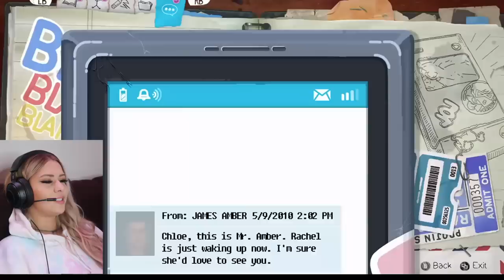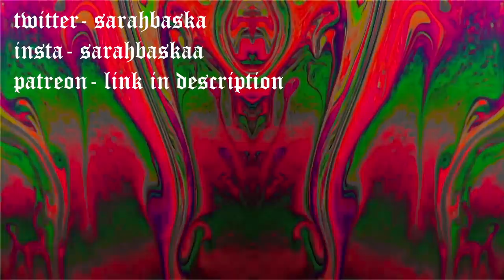drunk and playing "life is strange" PART 2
thanks for watching y'all lmfao. sorry the audio is janky ~~ still trying to figure out the perfect settings for the mic n shit. and next time I'll remember to put subtitles on the game! posting part 3 soon hehe. ILYYYY